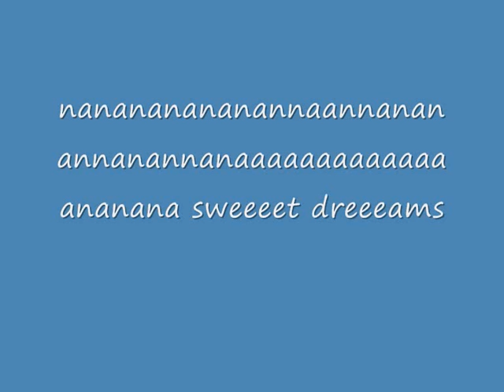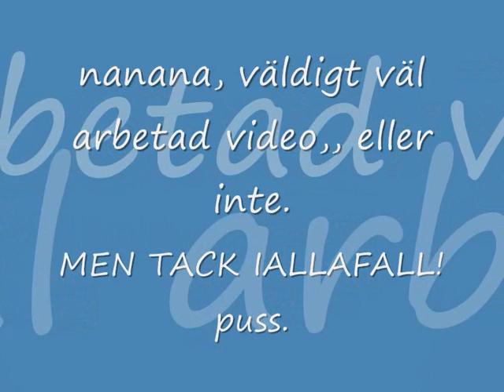IDA LÅNG--SWEET DREAMS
höhö^^